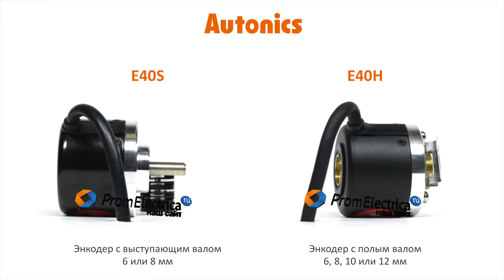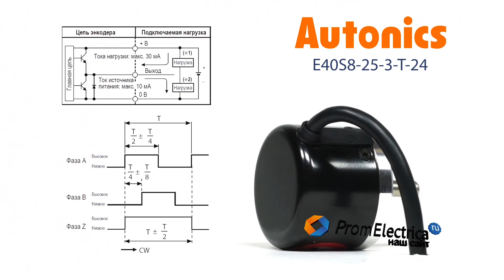Инкрементальный энкодер с выступающим валом 8 мм 25 имп/об 12-24 VDC Артикул E40S8-25-3-T-24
Максимальная частота вращения: 5000 оборотов в минуту

Выходной сигнал: комплементарный

Питающее напряжение: от 12 до 24 вольт постоянного тока

Присоединение: кабель 2 метра